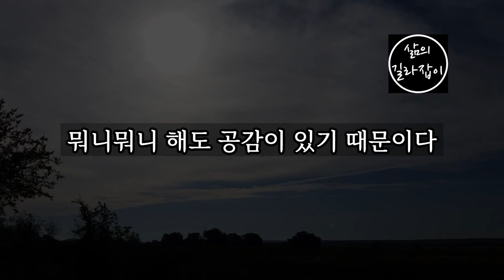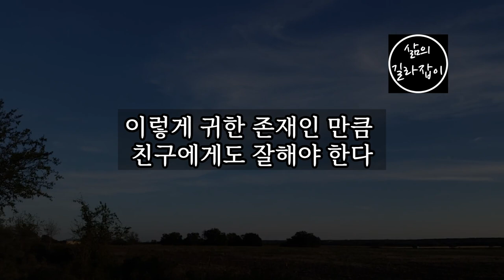나이 들어서 친구들에게 외면 받는 사람들의 특징 5가지 │ 노후, 노후준비